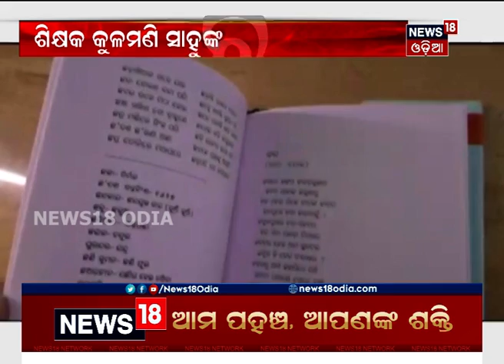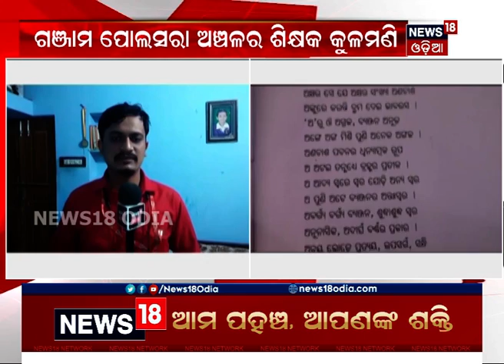ଇଣ୍ଡିଆ ବୁକ୍ ଅଫ ରେକର୍ଡରେ ସ୍ଥାନ ପାଇଲା କବିତା ସଂକଳନ ବହି ‘ଅକ୍ଷରା’